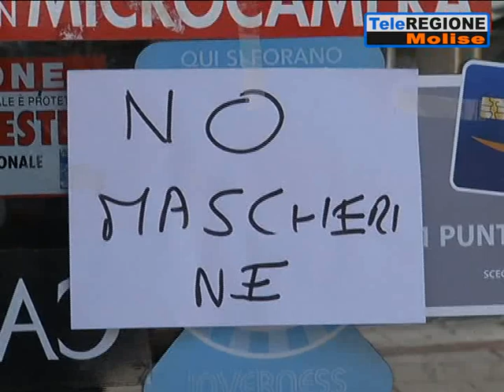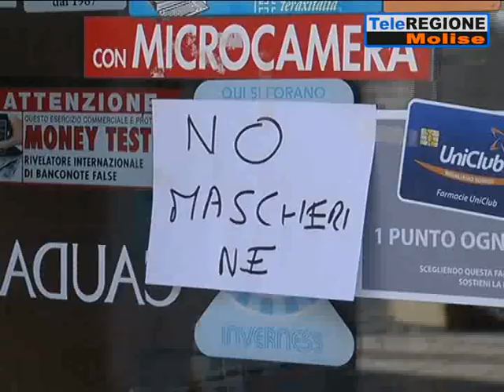I molisani non hanno paura del Coronavirus - 25/02/2020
Servizi TG | I molisani non hanno paura del Coronavirus | 25/2/2020